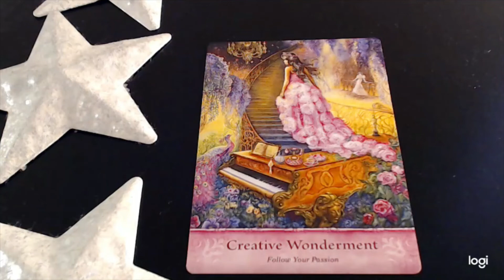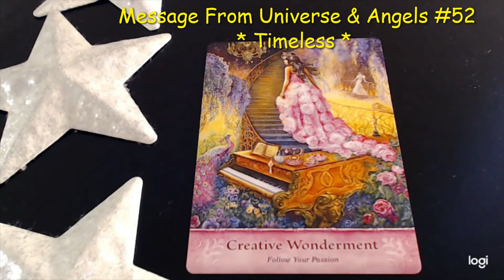Today's Message From Universe & Angels! #52 💖 *Timeless* 💲 Psychic Tarot Oracle Card Reading 🔮